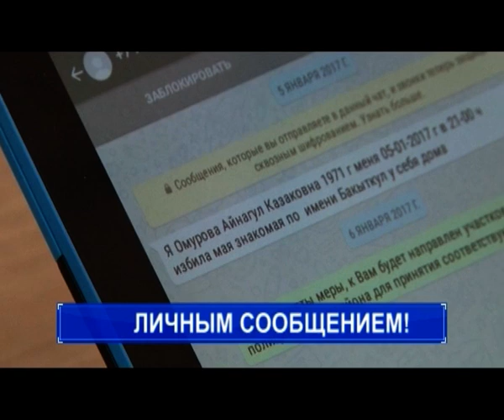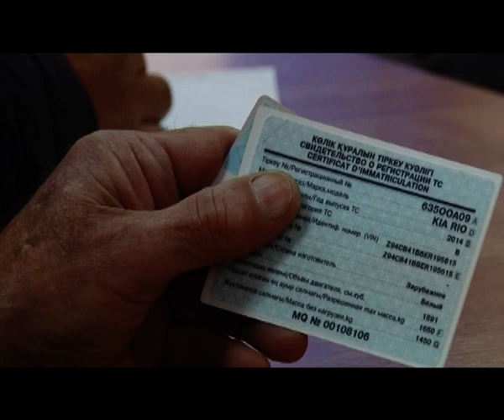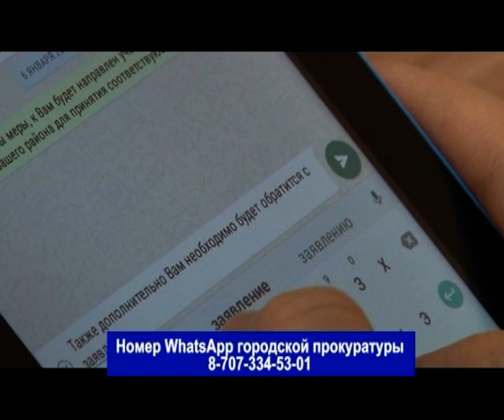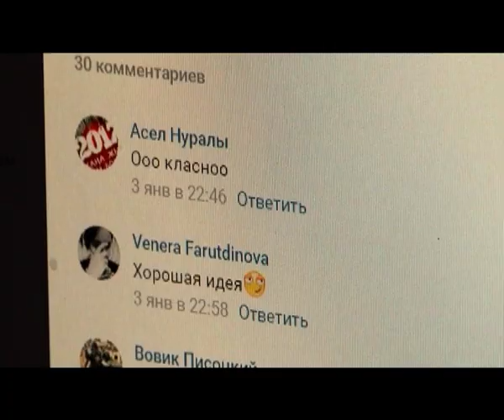Новости Балхаша 09.01.17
1. В посёлке Техснаб дотла сгорел трёхкомнатный дом. По предварительным данным, причиной стала неправильная эксплуатация печного отопления.
2. Из-за электрического обогревателя произошел еще один пожар в микрорайоне Сабитовой.
3. Массовое дтп произошло на улице Караменде би. На участке дороги возле спортивного комплекса столкнулись сразу шесть автомобилей.
4. В Балхаше сменился главный спасатель.
5. Около пятисот автовладельцев Балхаша не заплатили налог на транспорт.
6. Житель Балхаша организовал каток на озере.
7. Православные христиане отметили один из главных религиозных праздников – рождество.